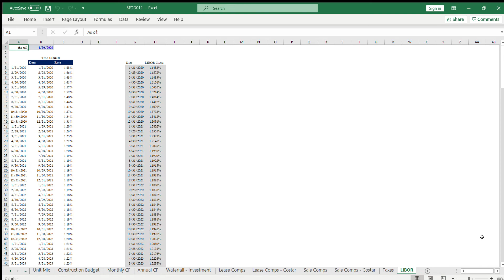TSM Storage Development Excel Financial Model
TSM Storage Development Excel Financial Model Video.

TSM’s Excel-based model for Storage Development. We know it works because we have used it ourselves to underwrite over $21.9 Million in transactions.